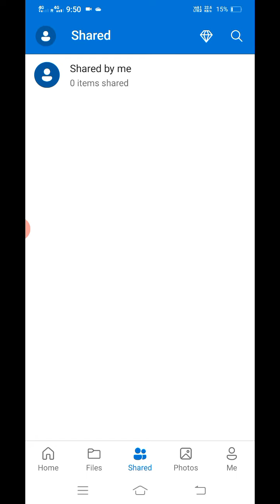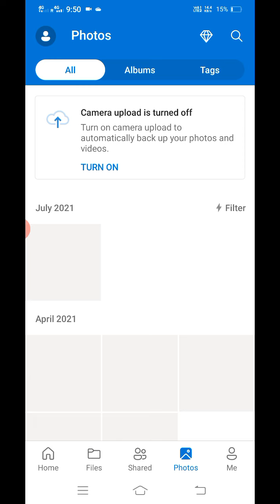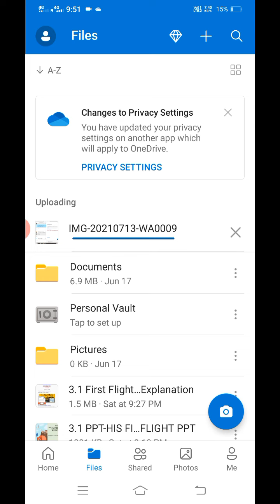MicroSoft OneDrive Tutorial to Upload Files for Teachers and Students | Hindi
By Shreyansh Jain, JNV Sirohi.